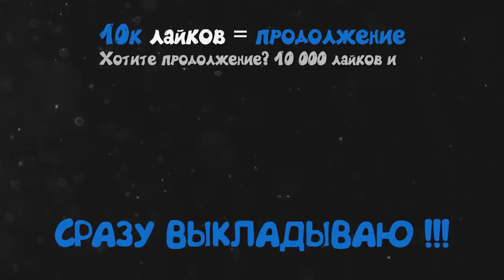ОСТОРОЖНО! ОПАСНЫЙ ДРИФТЕР! - RADMIR CRMP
Что вам больше по кайфу на Радмире? Разборочки или такие лайв видосы?